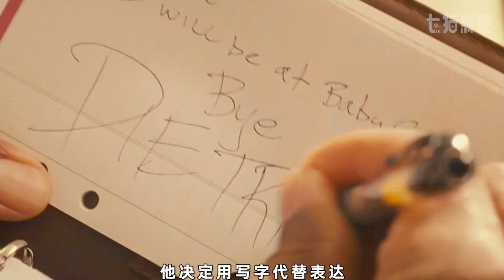这个男人只要一说话，嘴里就会不断的吐出叶子!《临终千言》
《临终千言》